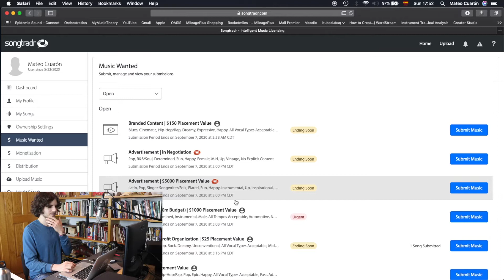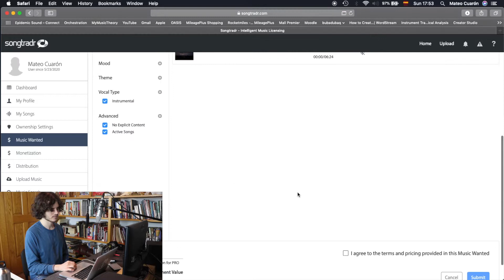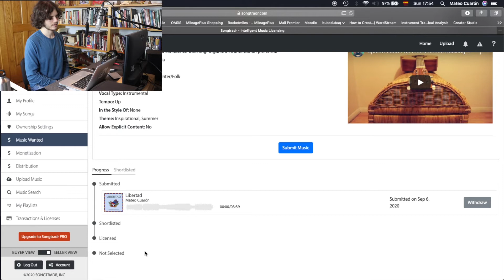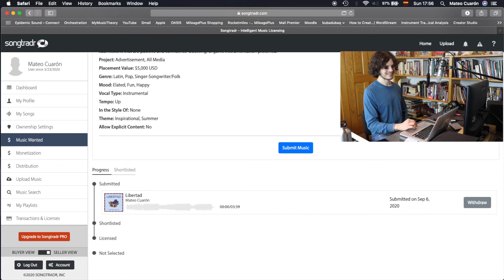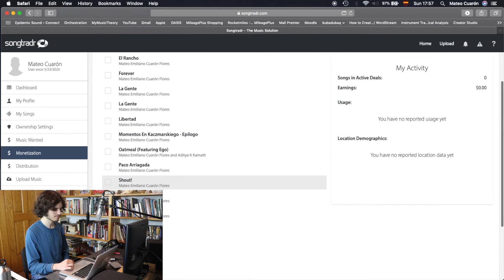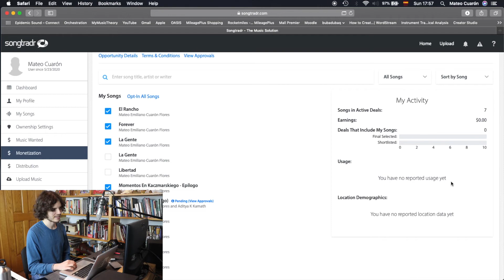Songtradr - Cómo monetizar y obtener deals de sincronización | Paso a Paso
Este es el segundo video de la serie de tres videos sobre Songtradr, en el que les voy a explicar paso a paso como funciona la licenciación de sincronizaciones (o sea que usen tu música en una película, serie, comercial, etc,) y otras maneras de monetizar tu música que ofrece esta plataforma.